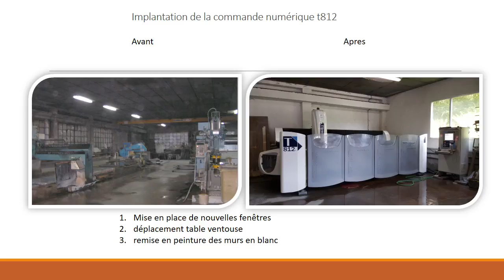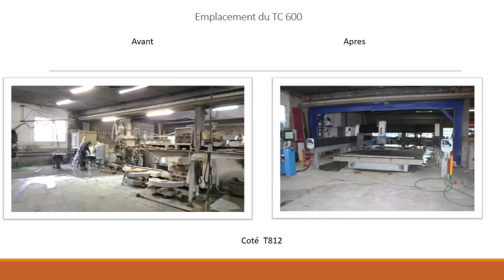Travaux à la Graniterie DEMANGE - pierre²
Les modifications réalisées au sein de la graniterie DEMANGE pour la création de notre activité déco  - Pierre²